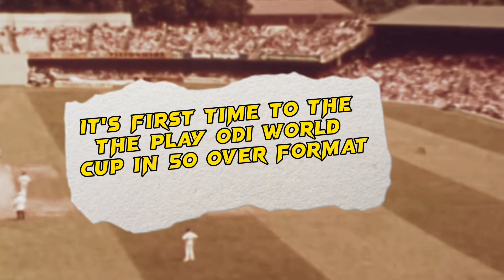about 1979 world cup |Australia cricket team journy| old cricket|new cricket